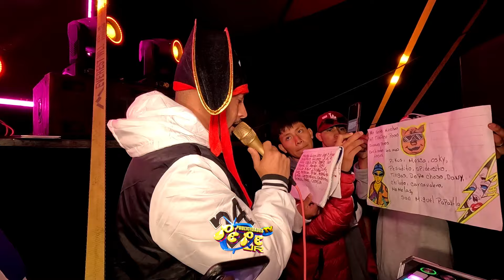SONIDO PIRATA ASI PRESENTA LO MAS SONADO EN SAN MIGUEL PAPAXTLA 30 SEPTIEMBRE 2024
PAGINA OFICIAL DE FACEBOOK:
  / pepe-jr-muñoz
PAGINA OFICIAL EN TIKTOK: